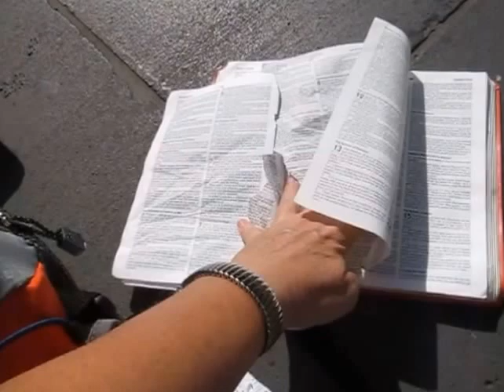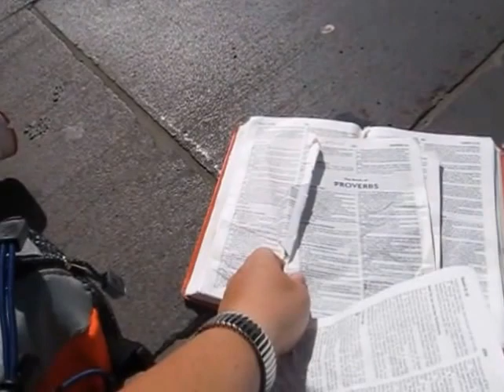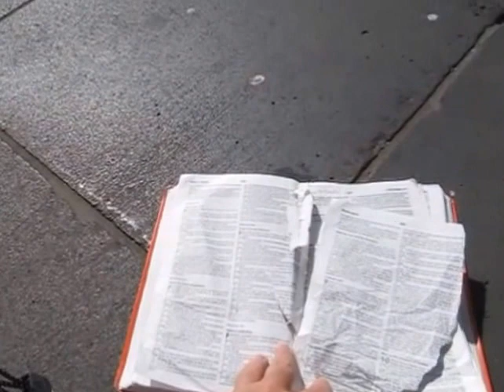Melbourne Youth ripped up my Holy Bible